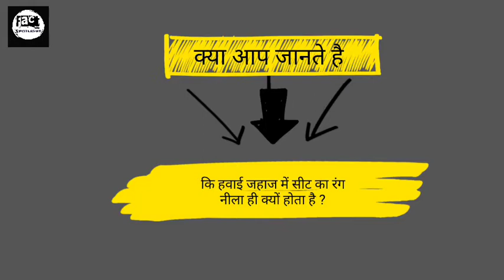हवाईजहाज में सीट का रंग नीला ही क्यों होता है | Why aeroplane seat are blue